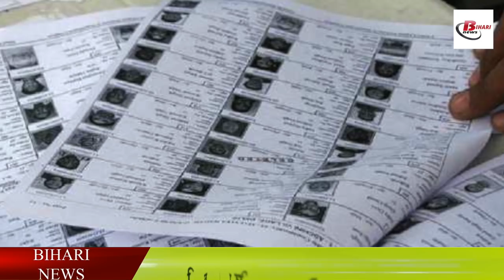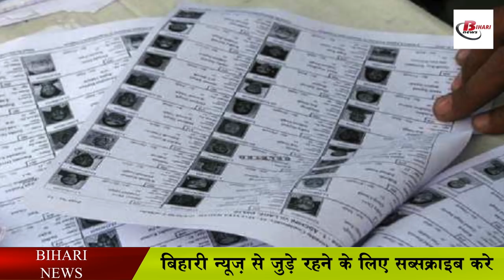पंचायत चुनाव के शेड्यूल में हो सकता है बदलाव, लेटर वायरल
A schedule came out on Thursday regarding Panchayat elections in Bihar. In which the announcement of the dates of Panchayat elections was said. Let us tell you that it was a letter in which it has been said about the beginning of Panchayat elections from 20th September. Let us tell you that when the entire program of the election was leaked in 10 phases, after that the news started appearing everywhere, but this proposal sent by the State Election Commission to the government is facing trouble due to the leak. According to the proposal sent by the commission to the government, the notification was to be issued on August 20, but before that the entire schedule was leaked. Now because of this, the commission and the government are getting tarnished.